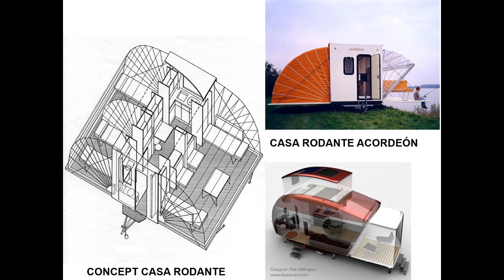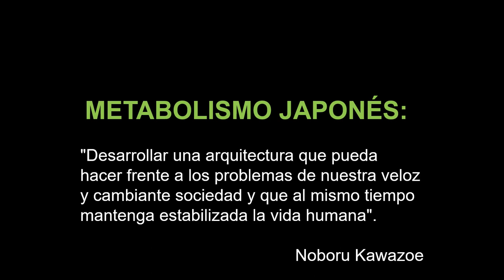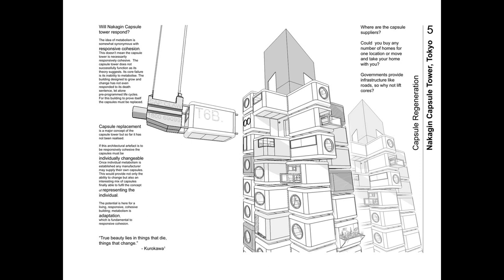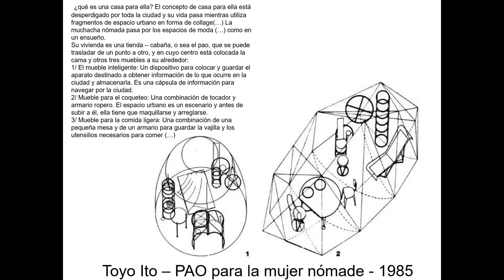Clase 02 ARQ3D MUH! Parte 3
Presentación del ejercicio Mueble Urbano Habitable MUH!
Clase 02 Parte 3/4